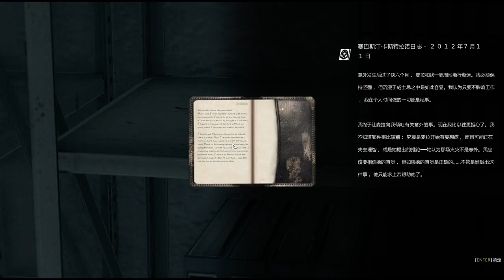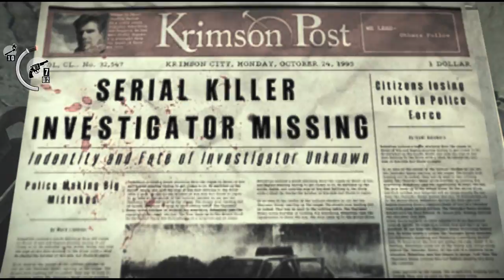重聚(下)The Evil Within《邪靈入侵》EP.17【老頭】